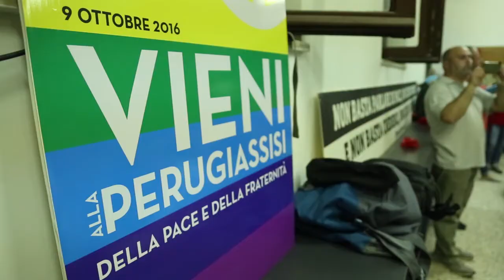9 ottobre 2016 Marcia PerugiAssisi - Appello di Alex Zanotelli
Insieme possiamo uscire dal buio della guerra e dell'indifferenza. Perché il mondo si può cambiare, ma solo con l'impegno dei cittadini.
Il 9 ottobre 2016 è fondamentale partecipare alla PerugiAssisi!